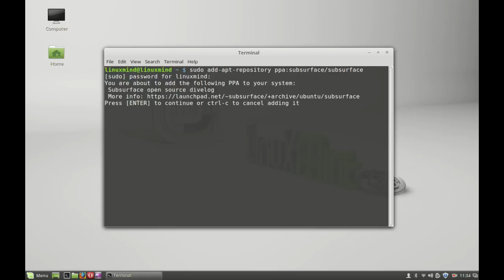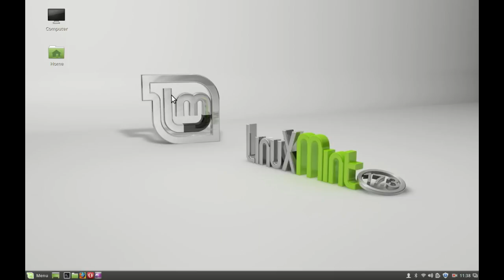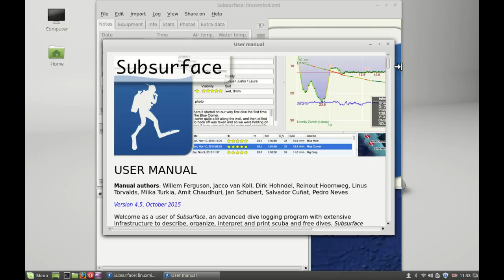Subsurface : Diving Log Software For Linux Mint / Ubuntu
Installation Command in terminal :
sudo add-apt-repository ppa:subsurface/subsurface
sudo apt-get update
sudo apt-get install subsurface